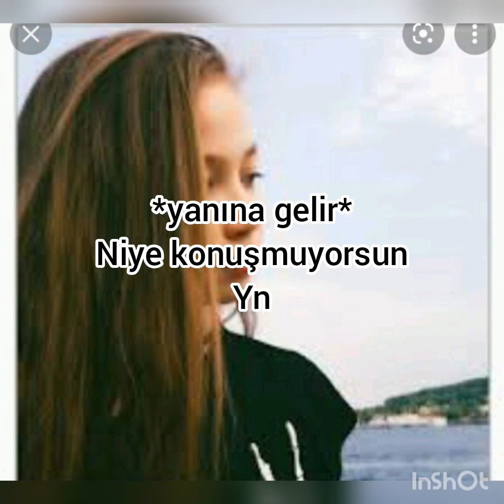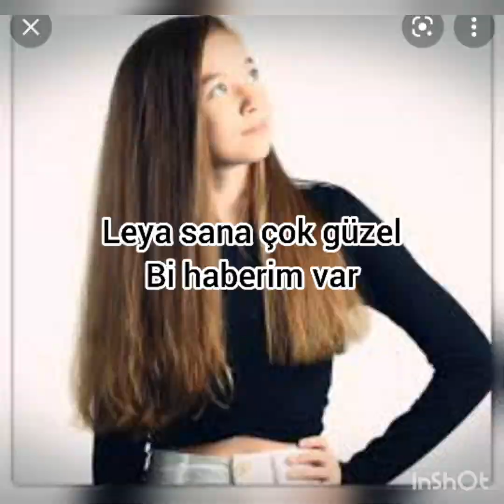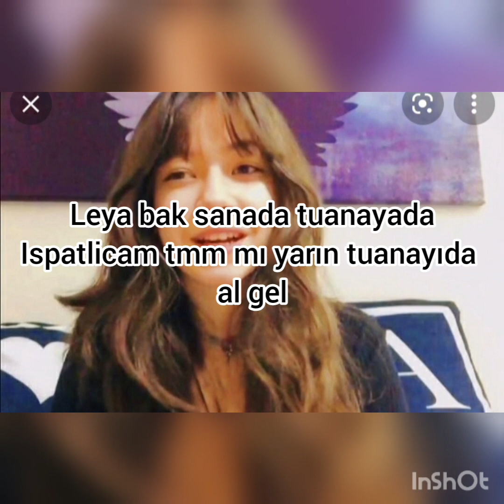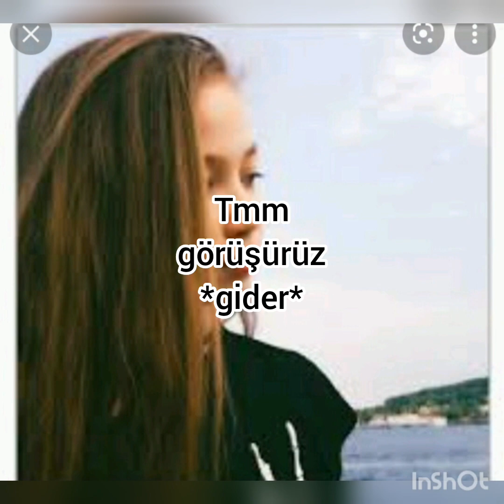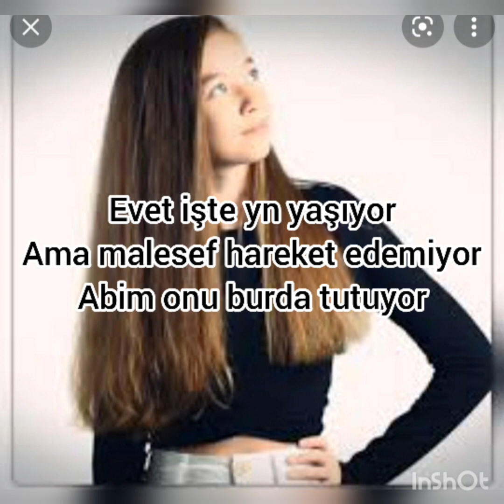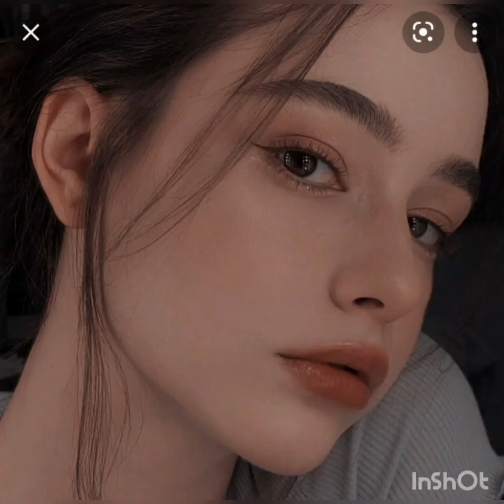zor aşk 55.bölüm#çağkız